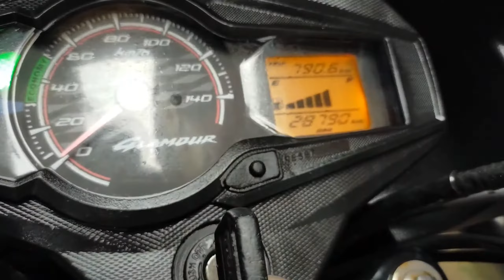Bike Ride | Kolkata to TarakeswarTemple | Like , Share , Subscribe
full vlog is up in second channel